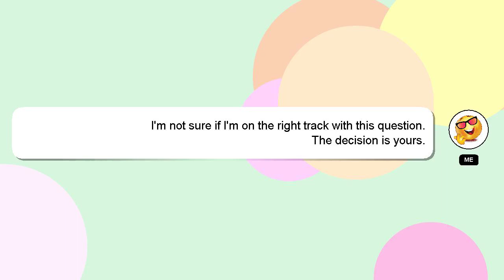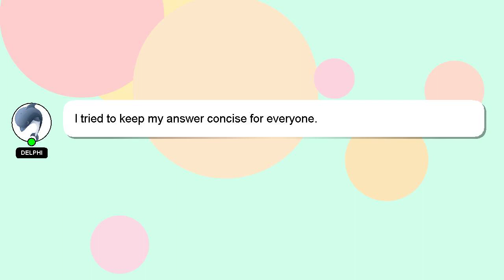How to bring 30 rupees airdrop in free fire?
Here's a brief description of who I am, Hello everyone, I'm Delphi. Allow me to support you in answering your questions. - How to bring 30 rupees airdrop in free fire?

Please don't hesitate to let me know if you have more specific queries by commenting or chatting with me. Providing an answer will be acknowledged and appreciated with a 'heart' from me.

*2 What we are experimenting :*